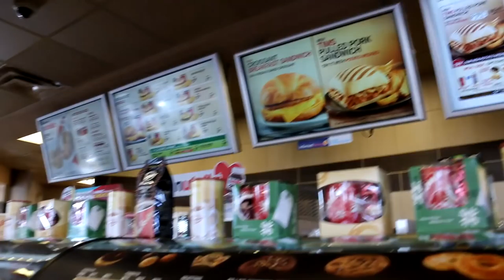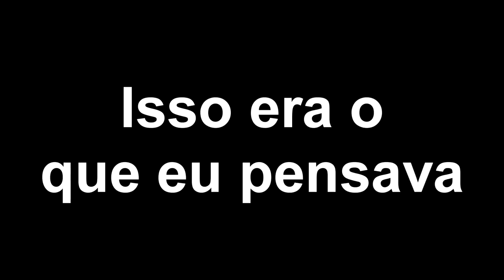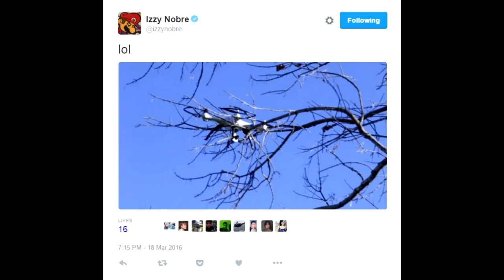PERDI O DRONE DE NOVO!